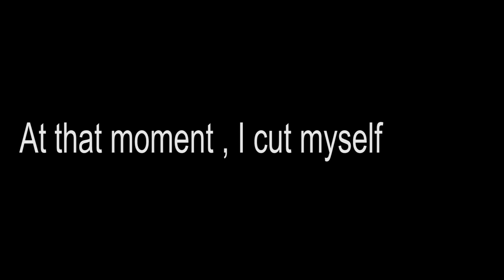|| PUNCHING TYRE|| DIY WALL MOUNTED PUNCHING TYRE||HOW TO USE OLD TYRE||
use r16 tyre make sure you use a wide tyres
it is very easy to make  and helpful for workout and distressing